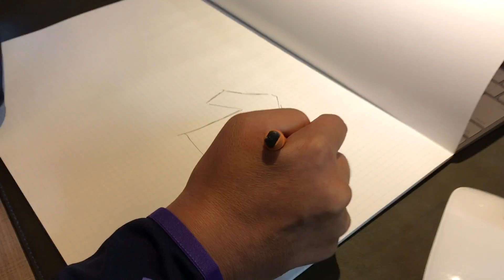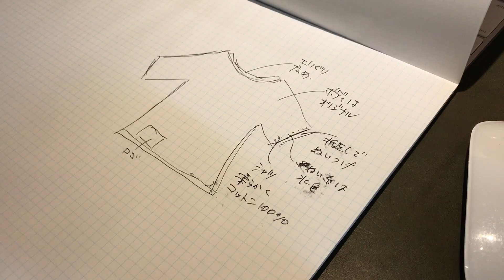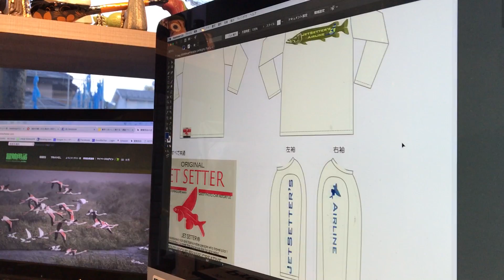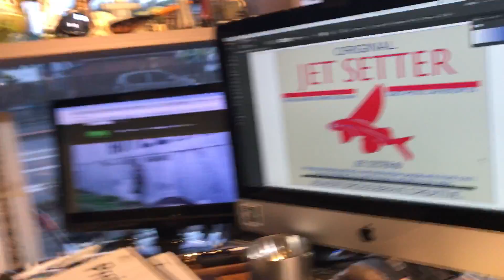冒険用品の店 [冒険TV] 「ジェットセッターエアラインTシャツ。どうやってできるの？」4月27日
第三回　[アパレル製品はどのようにしてできているのか？]